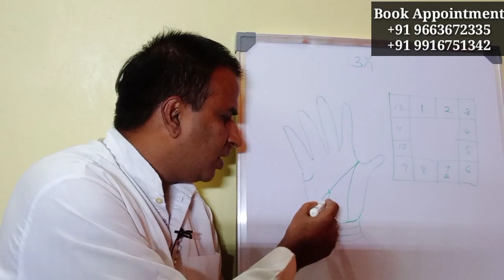ತುಲಾ ರಾಶಿ ಭವಿಷ್ಯ ಹಸ್ತ ಸಾಮುದ್ರಿಕಾಶಾಸ್ತ್ರ palmistry in Kannada| Libra sign tula rashi, Astro palmistry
ತುಲಾ ರಾಶಿ ಭವಿಷ್ಯ ಹಸ್ತ ಸಾಮುದ್ರಿಕಾಶಾಸ್ತ್ರ

Description
This channel ASTROLOGY KANNADA belongs to and owned by astrologer bhanukumar This Channel is created by Bhanukumar for the purpose of promoting Astrology related Videos on Youtube and other Social Media platforms.